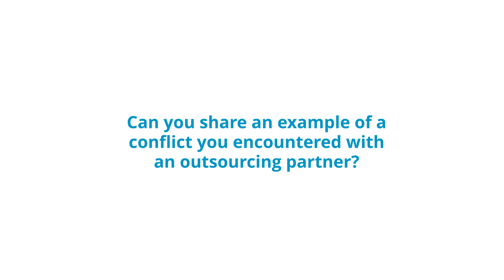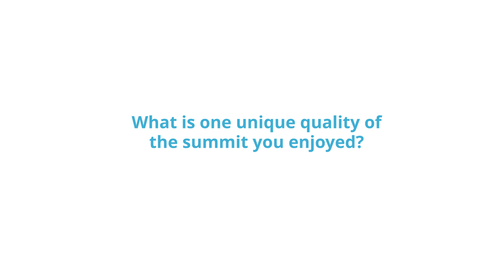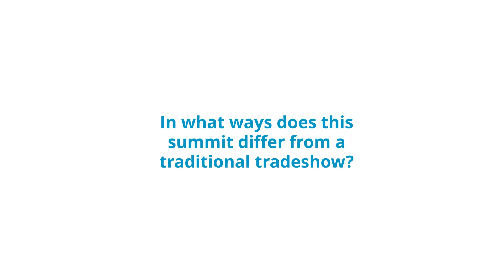Sébastien Gigantelli's Interview at the European Pharma Outsourcing Summit 2024